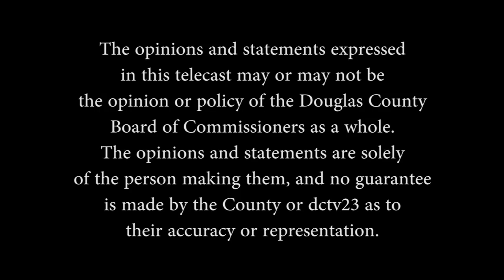District Dialogue January 2020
District 2 Commissioner Kelly G. Robinson visits Acere Cigar on Thronton Road to talk business, cigars, and food with the owner and staff on this month's episode of "District Dialogue".